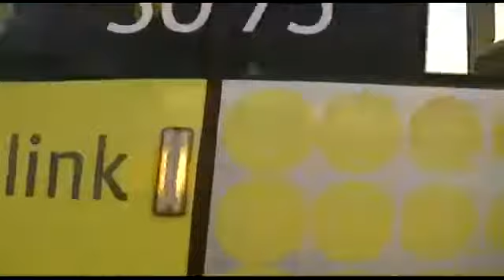Tameside Ashton Under Lyne Railway Station England UK